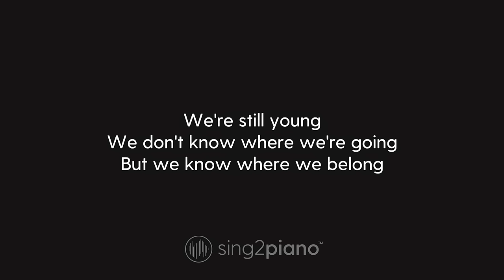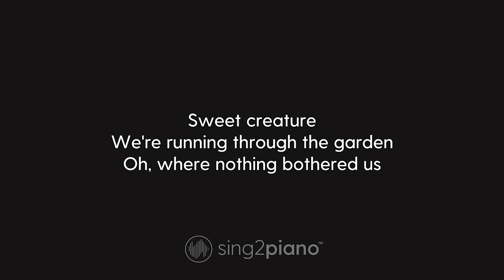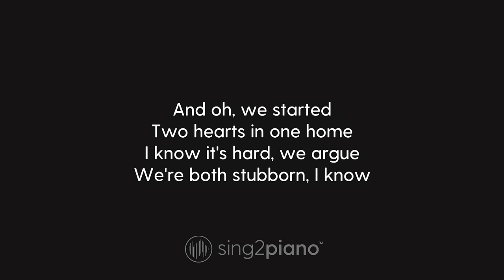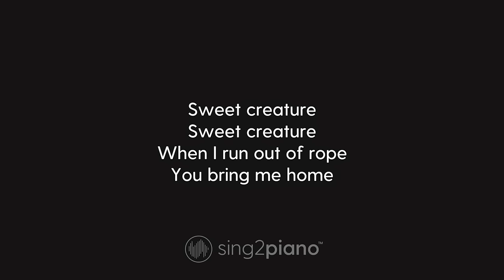Harry Styles - Sweet Creature (Higher Key) Karaoke Piano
1. @Sing2Piano on YT | Mention @Sing2Music on Socials

1. Vote via our community page polls every New Music Friday
2. Write it in the Comments 💬 (we read them all)
3. Directly via:

00:00 Sweet Creature Piano
00:03 Sweet Creature Instrumental
03:47 Sing2Piano For You, Up Next

𝗟𝘆𝗿𝗶𝗰𝘀
Originally Performed by Harry Styles

Sweet creature
Had another talk about where it's going wrong
But we're still young
We don't know where we're going but we know where we belong

No, we started
Two hearts in one home
It's hard when we argue
We're both stubborn, I know

But oh
Sweet creature, sweet creature
Wherever I go, you bring me home
When I run out of rope, you bring me home

Sweet creature
We're running through the garden, oh, where nothing bothered us
I always think about you and how we don't speak enough

No, we started
I know it's hard, we argue

I know when we started
Just two hearts in one home
It gets harder when we argue

But oh
You bring me home